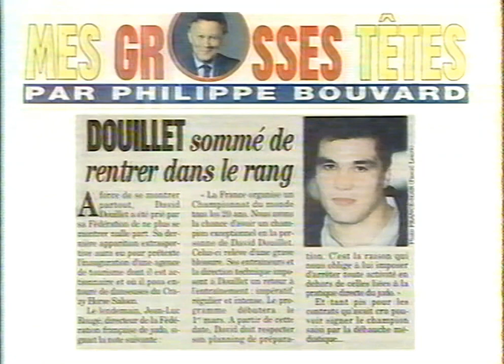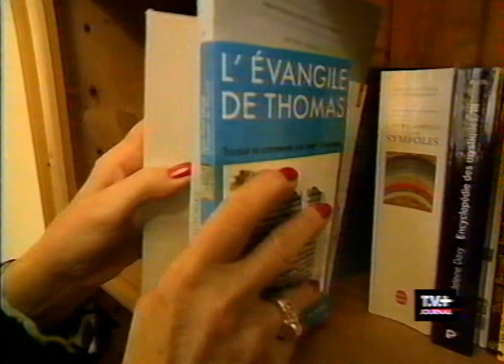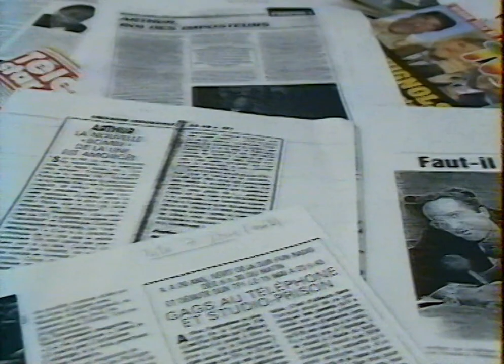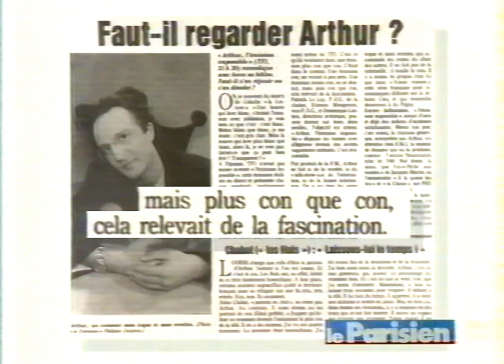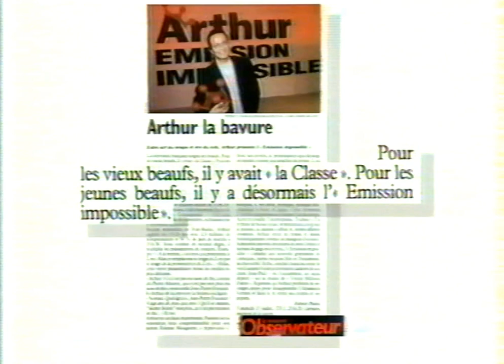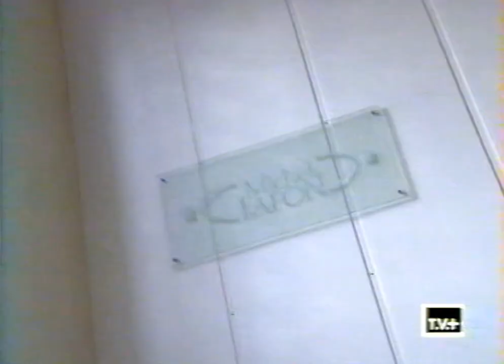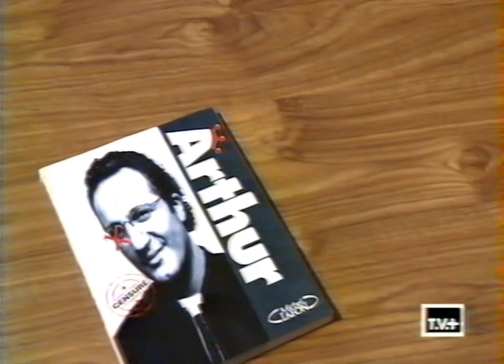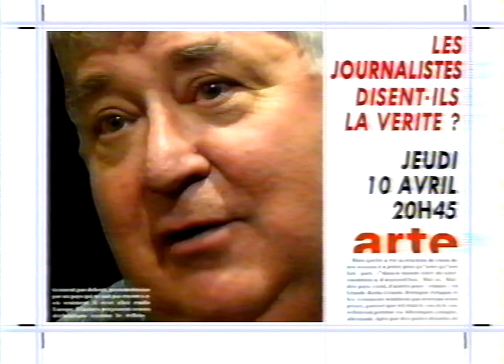CANAL+ T.V.+ invité Arthur du 05 avril 1997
Marc-Olivier Fogiel reçoit Arthur et fait un bilan de sa carrière télévisuelle. L'émission sera entrecoupée de différents reportages dont le descriptif est ci-dessous.
0:00 Le Zapping
2:37 T.V.+ Le Journal  1ère partie
7:59 Les indiscrétions de Delphine Cantelli
9:13 T.V.+ Le Journal 2ème partie
10:51 Interview d'Arthur
13:51 Reportage sur Arthur
16:57 Retour à l'interview
19:14 Revue de presse de 1992 sur Arthur
20:41 Retour à l'interview
23:10 Reportage interview de Stéphane Courbit
25:32 Retour à l'interview
33:19 Extrait d'un sketch des Guignols de l'Info avec Arthur qui arrive sur TF1
34:39 Retour à l'interview
37:27 Séquence Visiophone avec Franck Dubosc et Elie Semoun
40:10 Reportage sur le choix des personnes du public au 1er rang
42:08 Retour à l'interview
42:31 Reportage sur la publication d'Arthur de la série des "Ta Mère"
44:30 Retour à l'interview
45:58 Reportage Les conditions un peu particulières du voyage à Moscou de Michel Denisot
51:50 Le Visio+